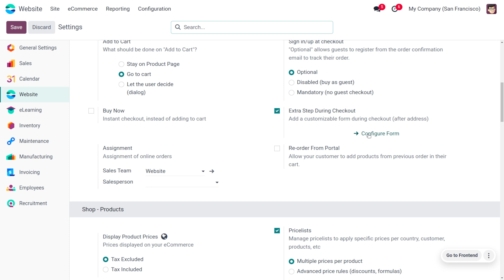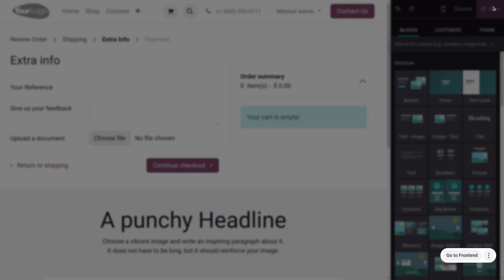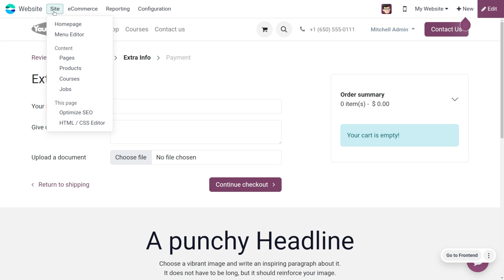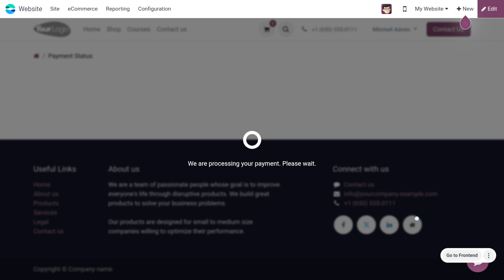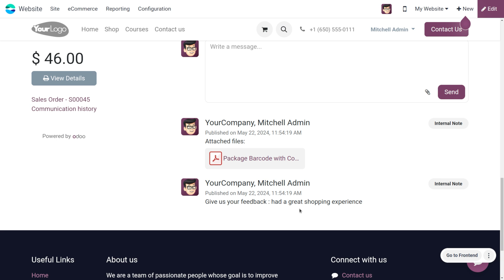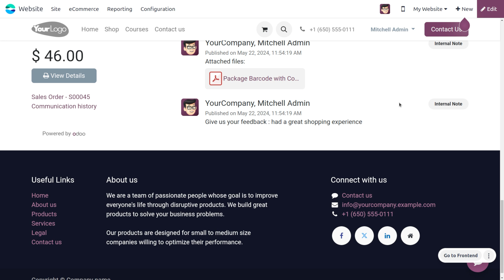How to Configure Extra Steps During Checkout in Odoo 17 Website App | Odoo 17 Functional Tutorials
Odoo websites allow you to add an extra step during the checkout process to collect additional information from customers. This can be useful for gathering details that aren't necessarily covered by standard shipping and billing addresses.

Here's how to enable the extra step:

Access the checkout page: Login to your Odoo website backend and navigate to the page representing a checkout step (e.g., shopping cart).

Enable Extra Step Option: While on the checkout page, go to the "Edit" menu and select "Customize". Within the customization options, look for "Extra Step Option" and enable it.

Configure the Extra Info Form: Enabling the extra step will display a "Configure Form" button. Clicking this button allows you to customize the additional information you want to collect. You can add various form fields, like:

Text boxes
Drop-down menus
Checkboxes
The information collected in this extra step will be linked to the customer's quotation or sales order, allowing you to access it from the back-end in the Odoo Sales app.